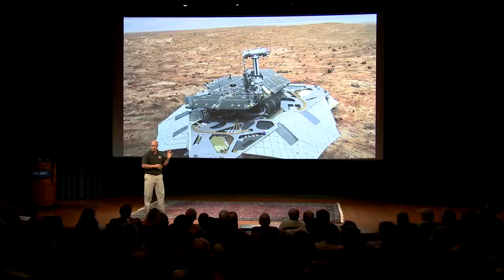Cal Poly Arts 2018-19: National Geographic Live